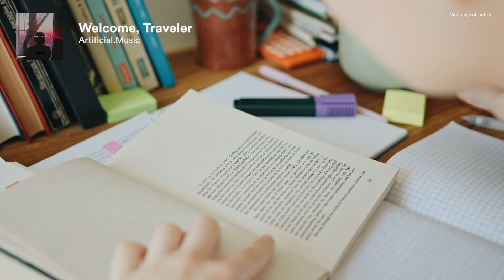Welcome, Traveler - Artificial.Music [Copyright-safe] | Preview